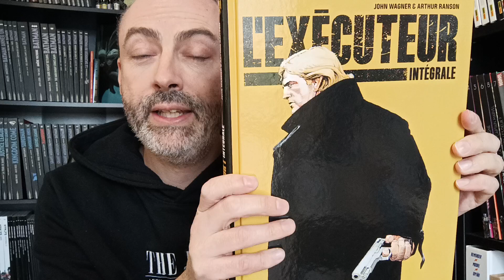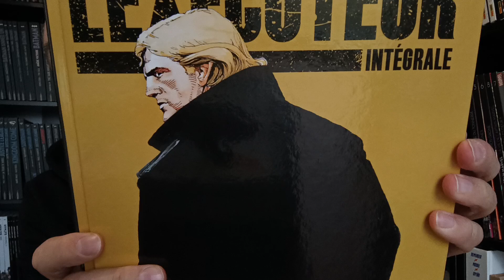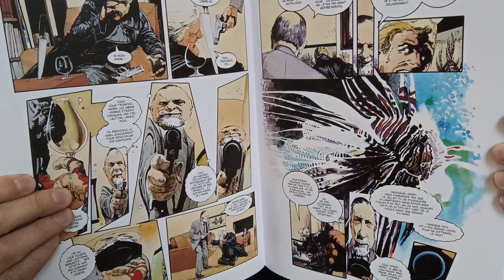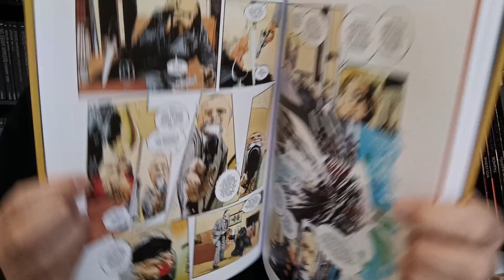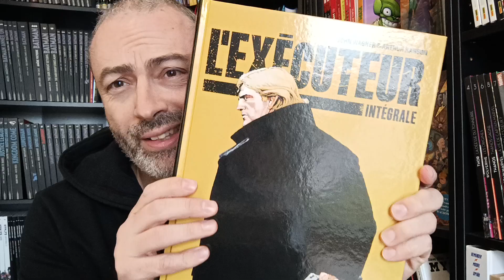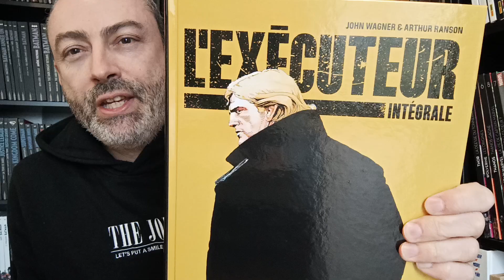L'exécuteur l'intégrale de John Wagner et Arthur Ranson chez Delirium. Avis comics express n°145